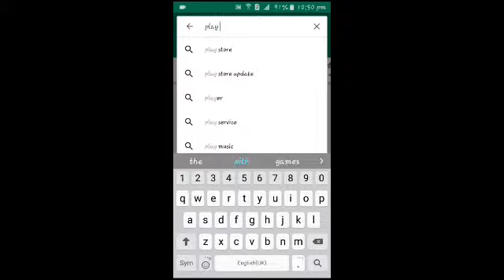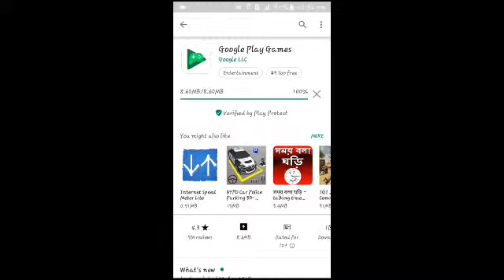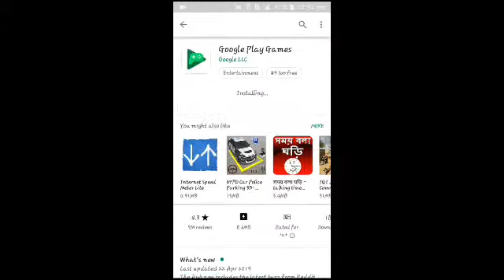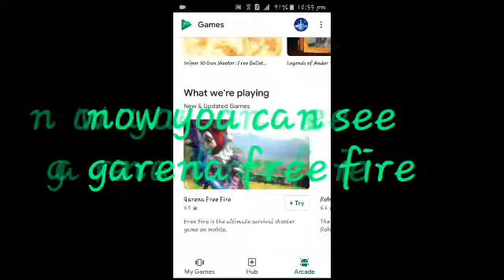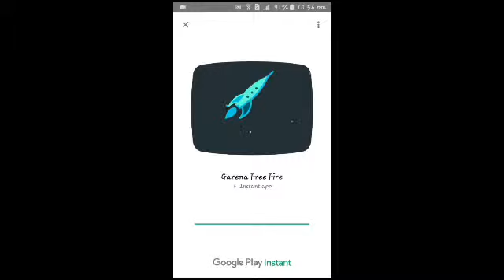how to play garena free fire and other high compressed games in just 8.6 MB (100% proof)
This app is very popular app